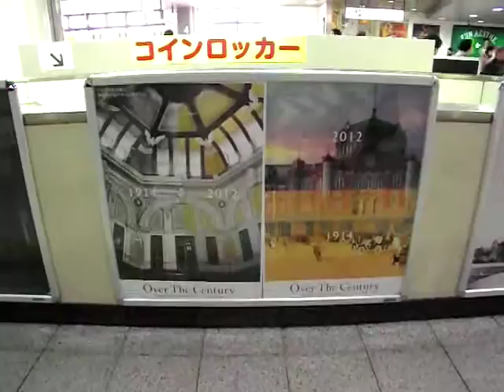駅のポスターです。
東京駅のことがありました。